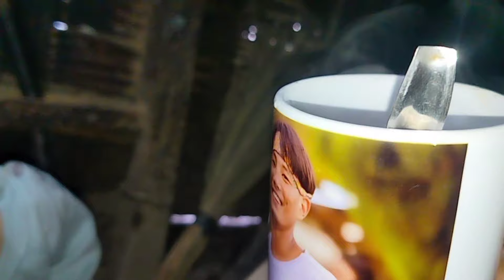Seems like it's their happiest day ever😄// random vlog// The twin naga